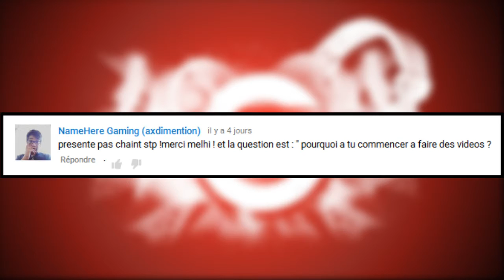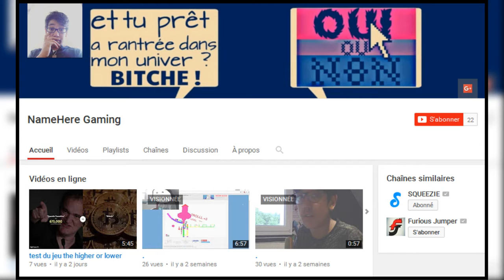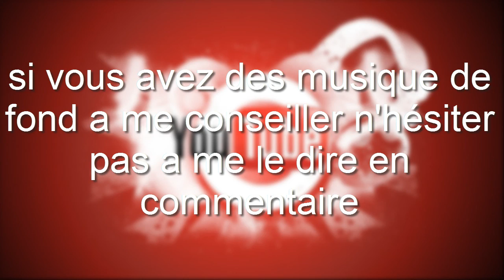PUB Pour des chaines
Ma prochaine vidéo sort en aout Donc poser vos question et j'y répondrais promis
si le personnage de south park vous plais je le mettrais plus souvent dans mes vidéo

la musique
OMFG-Hello

je répondrais a tous vos tweet